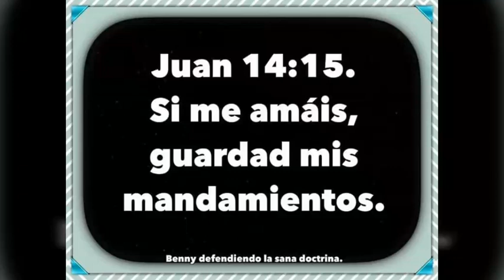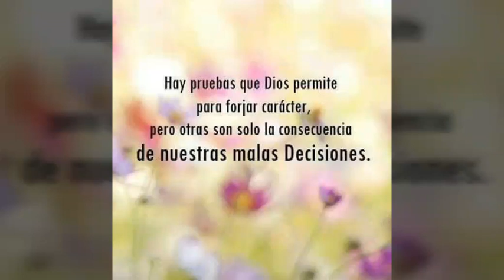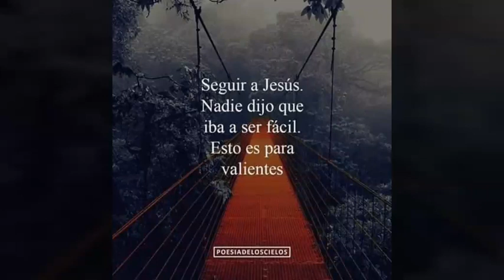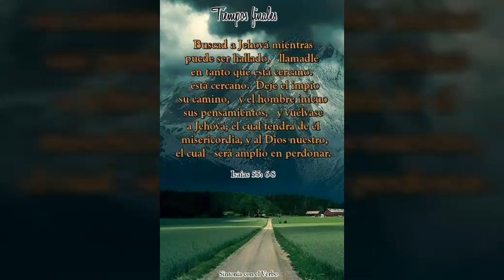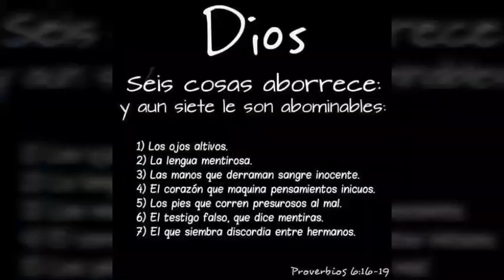ME LLAMAS SEÑOR / ULTIMA GENERACION DE JESÚS